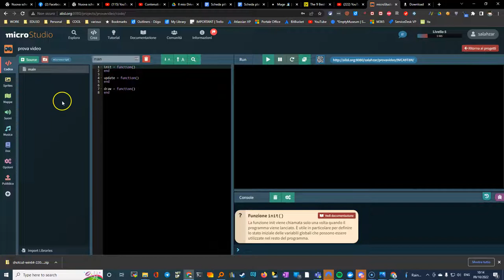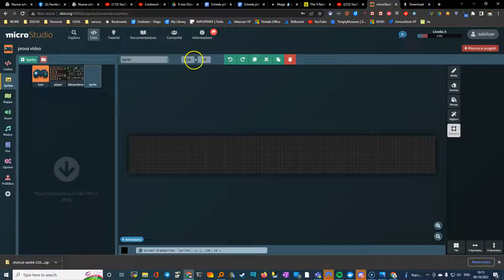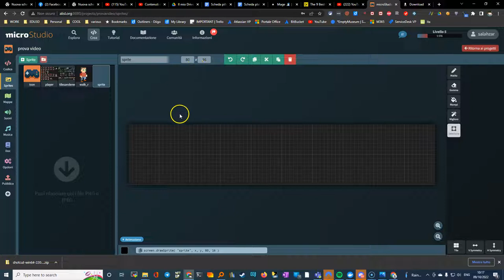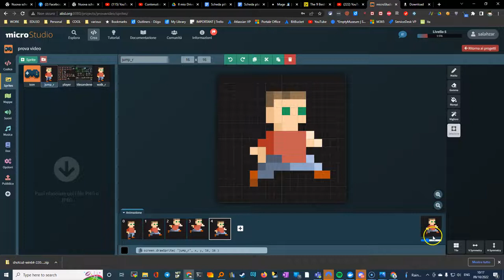Microstudio striscia animazione in sprite animato